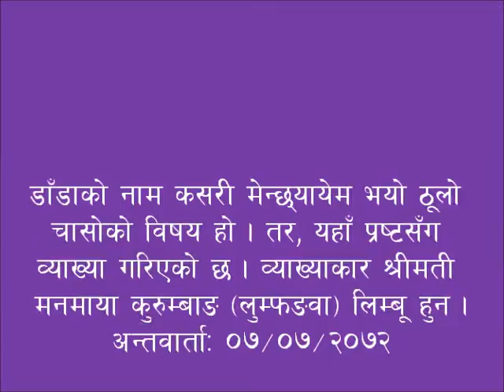Menchhyayem Dada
मेन्छ्यायेम डाँडाको ऐतिहासिक नामाकरण साथै त्यहाँ भएका ढुंगाको थुप्रो बारे कथा एवं इतिहास ।

आरंभमा त्यो डाँडामा एउटा तरुनी बस्तथे । पोरोक्मिबा यम्भामिबासँग सम्बाद भयो । पोरोब्मिबा यम्भामिबाले केटीलाई अझ उच्च र सुरक्षित ठाउँ बनाइ दिने विचार सुनाए । ति तरुनीले सक्दैनौं भनिन । पोरोक्मिबा यम्भामिबाले एकै रातमा बनाई दिने वचन दिए । लु बनाउनु भन्दै मेन्छ्याले भनिन । पोरोक्मिबा यम्भामिबाले बनाउन थाले र रातभरीमा नसकी भाले बासेकोले डुंगा अलिक तलै घोप्टै पठाएको तथा बाह्रक्षेत्रबाट ढुंगा हानि पठाउदा माथि नपुगेको अनि तरुनीले त्यो नसकेको अवस्था देखेर लाजले त्यो डाँडामै अल्पिएको कथा छ । त्यो नै कालान्तरमा डाँडाको नाम मेन्छ्यायेम रहन गएको त्यहाँका जनजिब्रोमा पाइन्छ ।